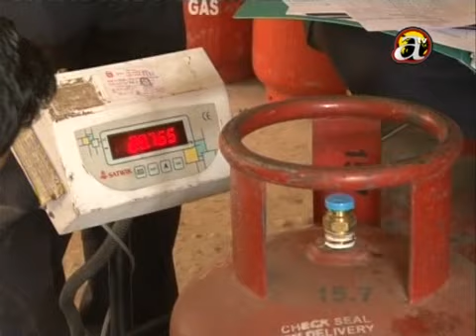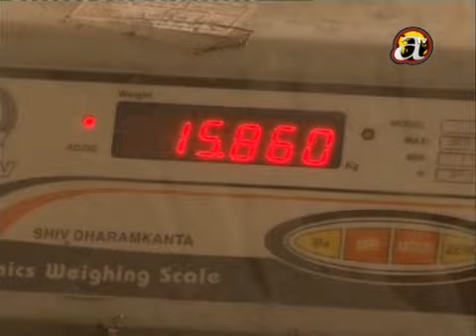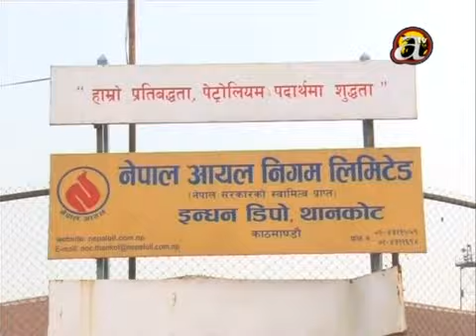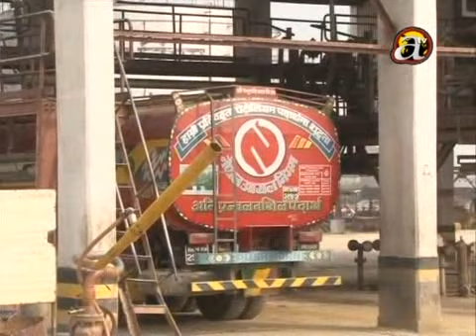Minister's visit gas companies for full cylinder regulatory